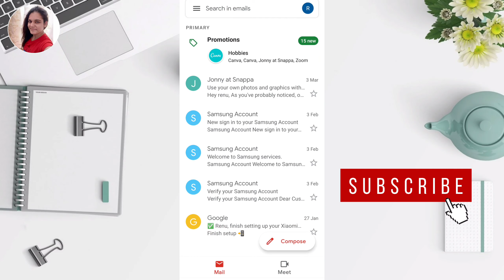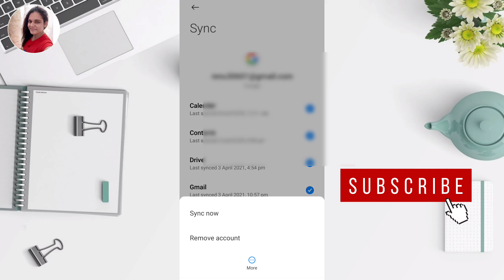Gmail Account Ko Logout Kaise Kare | How to Logout Gmail Account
Googel Account Ko Logout Kaise Kare | How to Logout Google Account